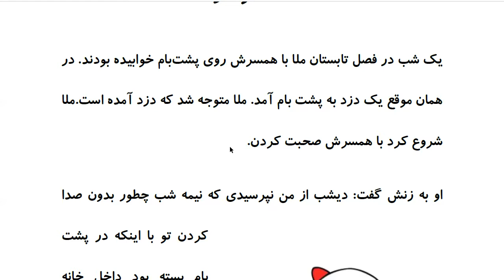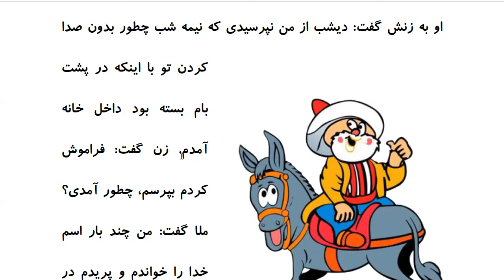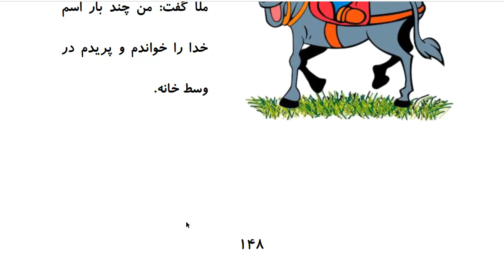Laugh and Learn Farsi: Mulla Nasreddin Tales - ملا و دزد